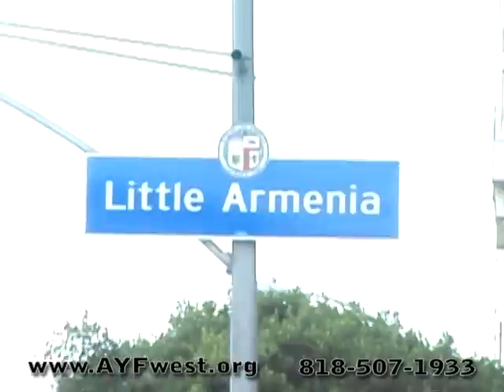Little Armenia Beautification Project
The Little Armenia Beautification Project has become an annual event. Many community members come out to help beautify our home away from home.The opening ceremony will take place on May 2, 2010 at 10 AM at Rose and Alex Pilibos Armenian school.